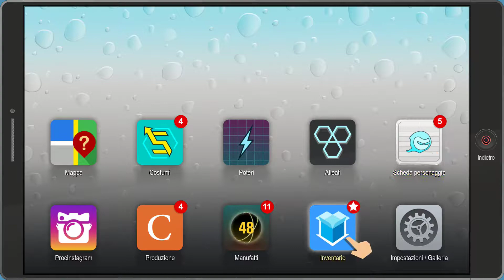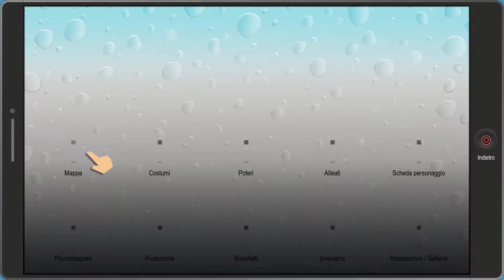SOUTH PARK SCONTRI DI-RETTI #08 : UNA MEDICINA PER CLASSI